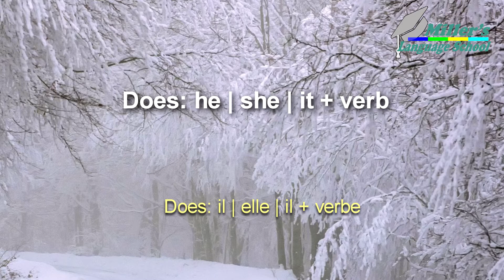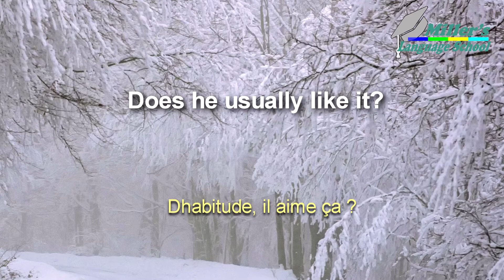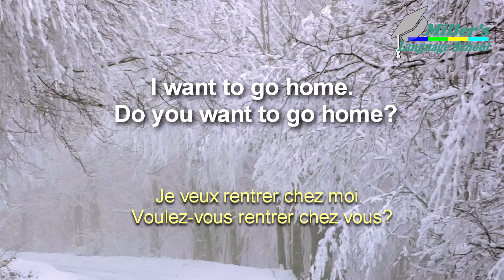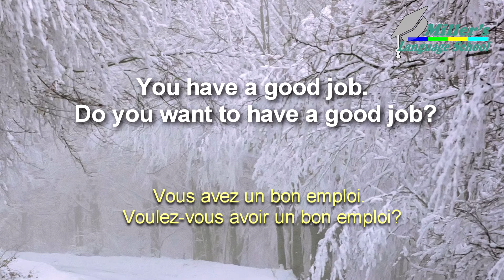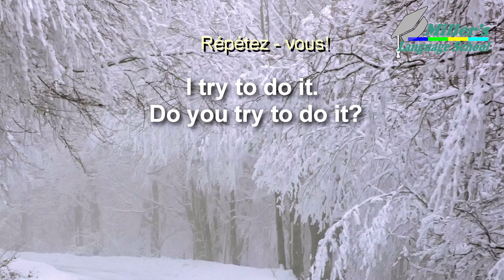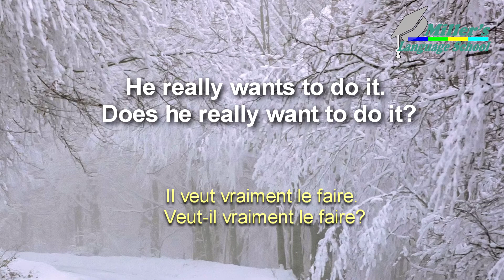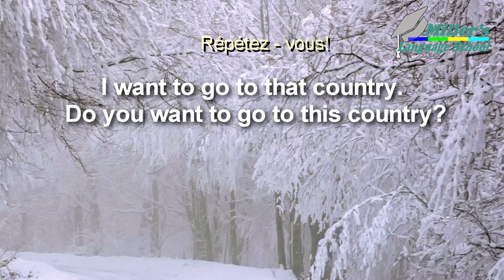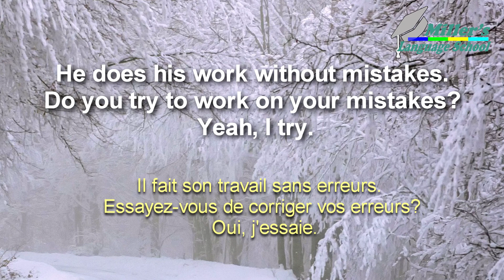Apprendre l'anglais.Comment faire des phrases interrogatives au Present Simple. Pratique. Leçon 69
Apprendre l'anglais. Une pratique: comment construire des expressions et utiliser des phrases interrogatives au présent simple en anglais.
Améliorer les compétences en anglais. Nos cours gratuits pour étudier l'anglais. C'est très facile, rapide et gratuit.

Vous pouvez parler anglais avec Miller's Language School!
Leçon 69:  des phrases interrogatives au Present Simple en anglais.
Comment créer une expression interrogative.
You can learn English easily in 1 month. It is very fast and free.
You can speak English in 30 days!
Use our free courses to study English.
Lesson 69: how to make interrogative sentences in Present Simple? The practice of how to construct an expression and use interrogative sentences in the Present Simple Tense in English.
 How to create an interrogative expression. Improve english skills.

▬▬▬▬●  Suivez-moi  ●▬▬▬▬

Merci de partager cette vidéo sur Facebook!

Apprendre l'anglais,
Améliorer les compétences en anglais,
Learn English,
Improving English Skills
Bon apprentissage!